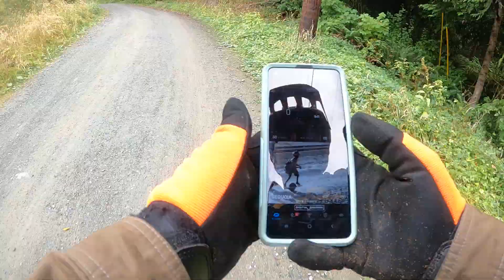OneWheel in the PNWonderland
Hiii cuties!!! Galbraith Moutnain OneWheel Pushing the sport further than ever! so fun but is just a timelapse with some b roll? you tell me if you think this is b roll either way it would be better with a good down hill trail descent, go chech my video like Uline Lap2 onewheel if you want a fast one, i am getting U Line under 5 minutes on my Uline Lap 3 Speed Run video. thanks for stopping by and consider subscribing -a